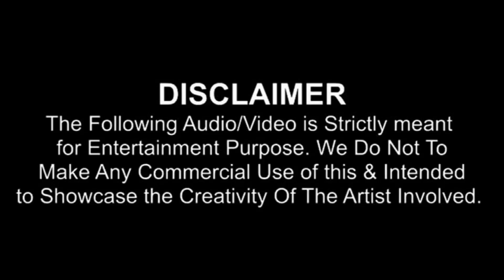Aries Spears on Zo Williams, Bruce Bruce, Lord Jamar, Paul Mooney (Full Interview)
Aries Spears Full Interview with Zo Williams, Bruce Bruce, Lord Jamar, and Paul Mooney | Candid Conversations and Comedy Gems. Aries Spears is a comedic force to be reckoned with, known for his razor-sharp wit, spot-on impressions, and fearless humor. In this interview, he opens up about his journey in the world of comedy, sharing side-splitting anecdotes and insights into his craft.